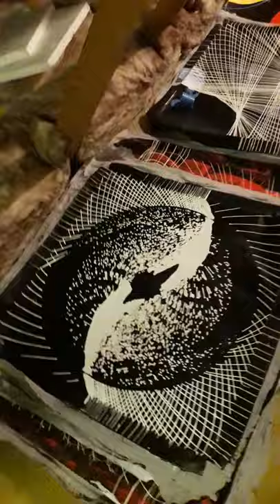Attic full of artworks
with room running out in the garage I'm having to store all my work in the attic now. its handy though because at least they get a lot of protection from paint splattering on them.